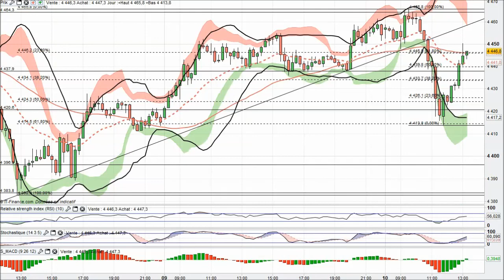Analyse technique CAC 40 Intraday en video par boursikoter